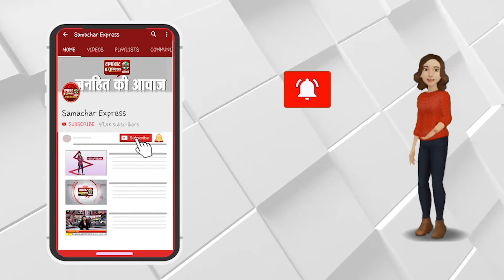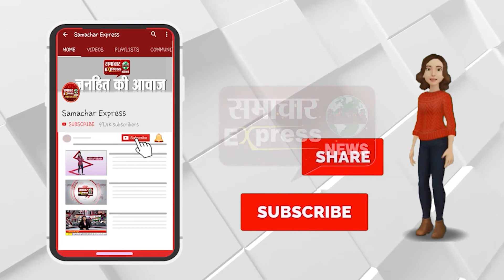निगदू में दो युवकों द्वारा छेडख़ानी करने से परेशान 16 वर्षीय नाबालिगा ने की आत्महत्या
Description